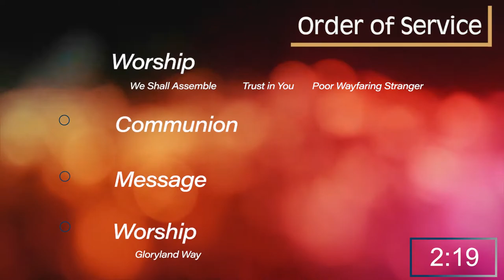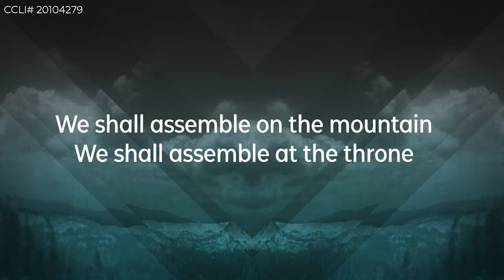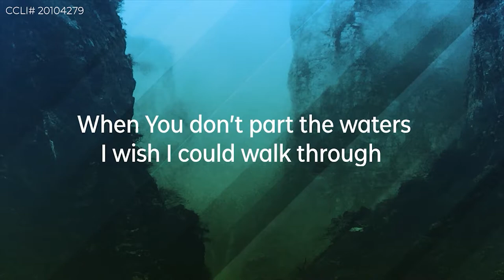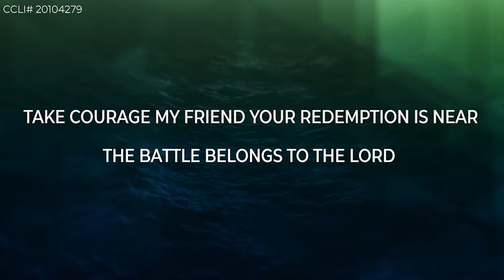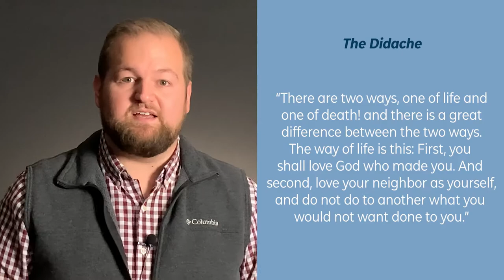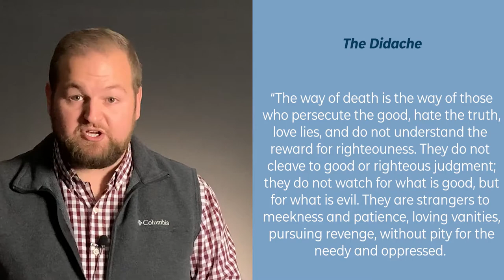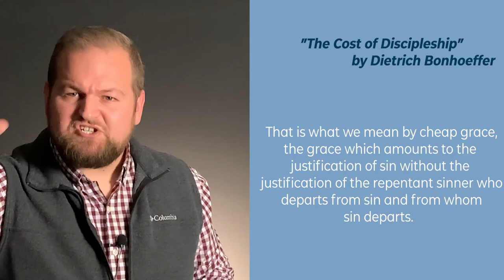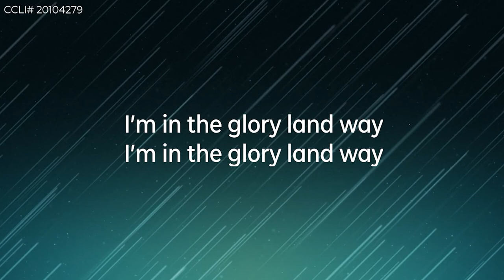October 4, 2020 - Made New #1